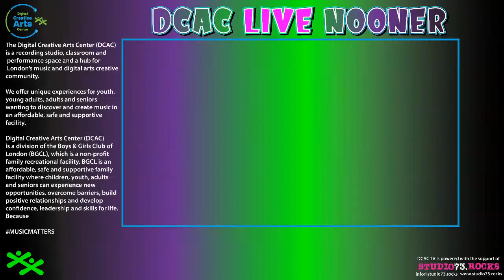Justin Maki WB